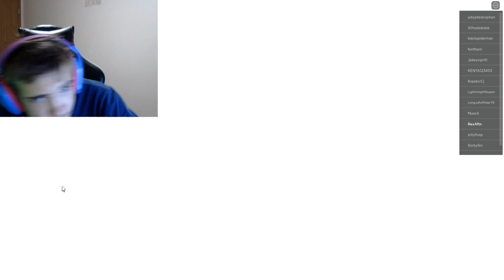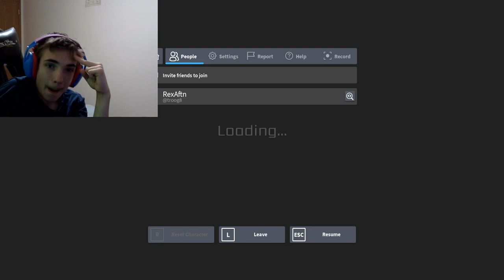FNaF Co-op part 1